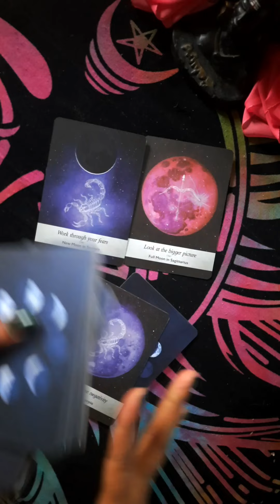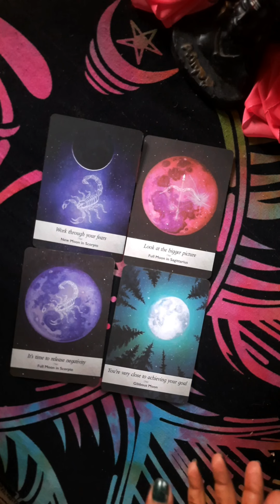TODAY'S DIVINE GUIDANCE FOR YOU 🙏🏻 ✨ TIMELESS HINDI TAROT FOR ALLSIGNS